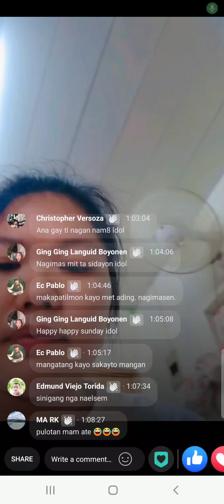MUKBANG NA😂😂😂AY NAGRAWET_Jennifer Miranda kain pa mur😁